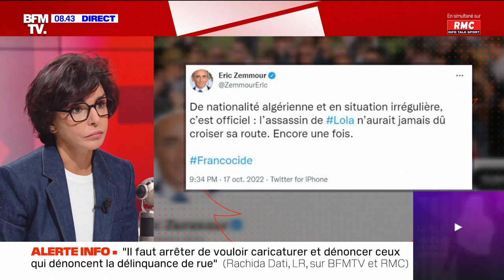Face-à-Face : Rachida Dati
Amandine Atalaya reçoit Rachida Dati, maire Les Républicains du 7eme arrondissement de Paris et ancienne garde des Sceaux, dans "Face-à-Face" sur BFMTV et RMC, ce mercredi 19 octobre 2022.

Amandine Atalaya reçoit à 8h35 les candidats à la présidentielle pour une interview en direct et en simultané sur BFMTV et RMC. Chaque matin un face-à-face vérité, sans concession avec la candidate ou le candidat du jour.